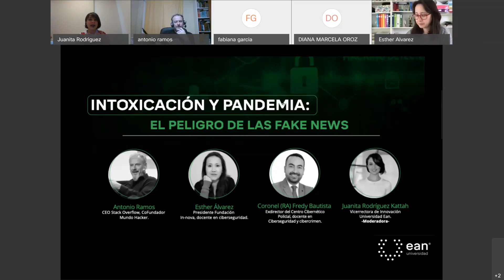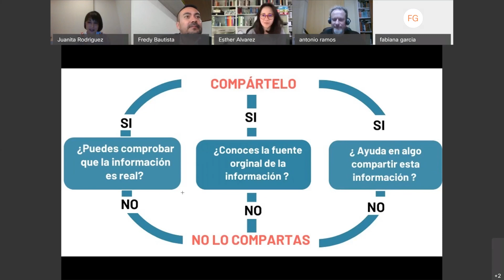Intoxicación y Pandemia El peligro de las Fake News